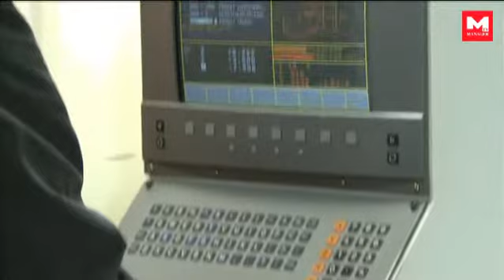Manager TV - ENA - All-Tech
ENA - All-Tech. Manager TV - online crossmediale video reportages voor het bedrijfsleven en over steden.